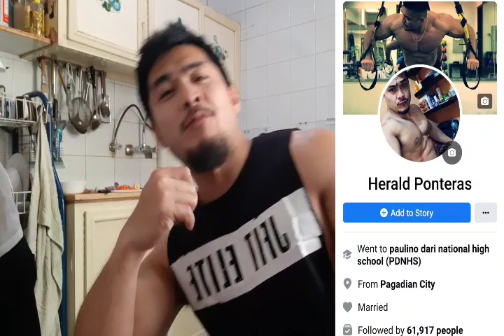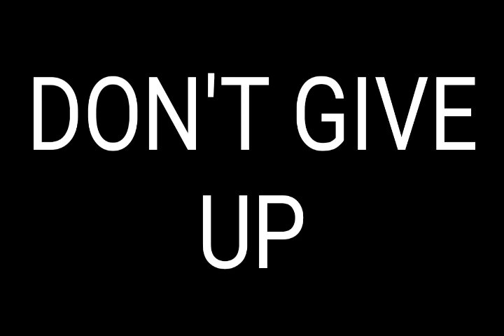MAGA MALING NAGAWA MO SA YOUTUBE CHANNEL MO KAYA HINDI NAG GAIN ANG SUBSCRIBER MO AT VIEWS | TIPS